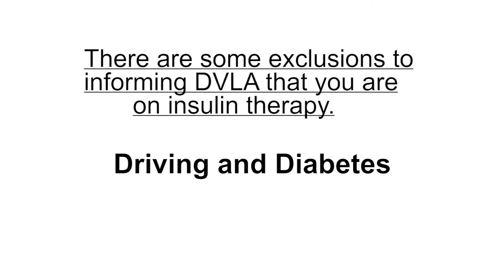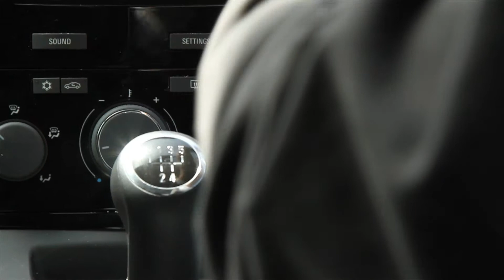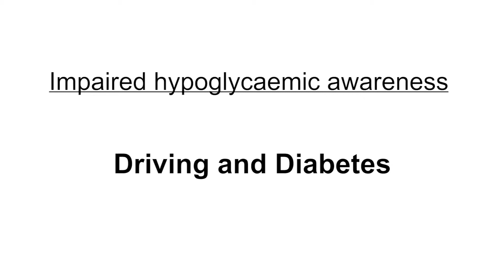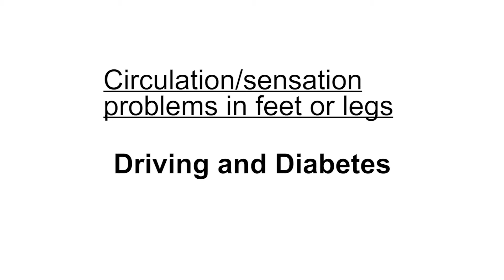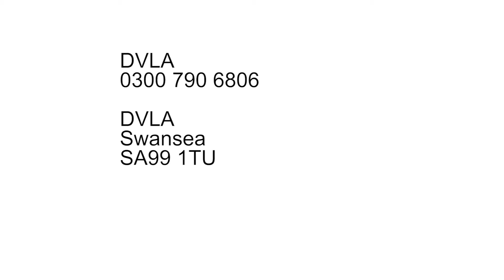Type 2 and You - Chapter 13: Driving and Diabetes